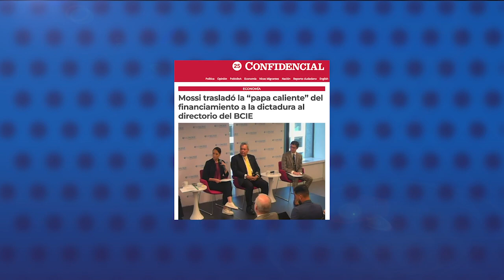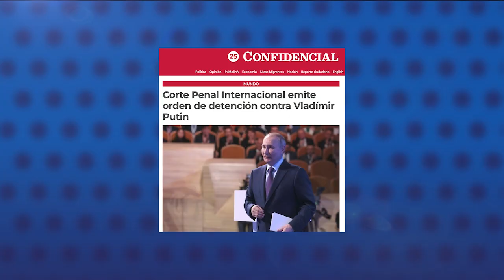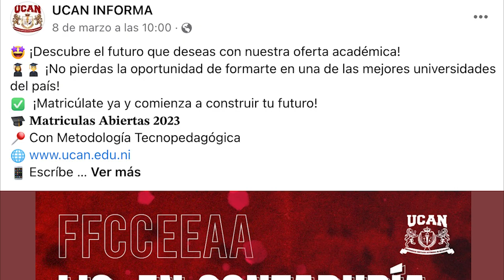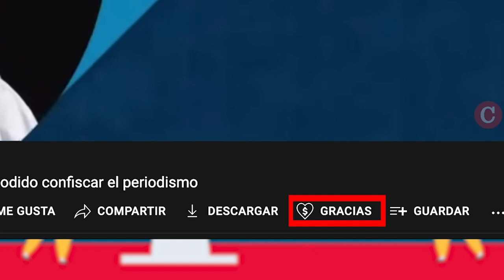Mossi trasladó la responsabilidad del financiamiento de la dictadura al directorio del BCIE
El presidente del Banco Centroamericano de Integración Económica, Dante Mossi, trasladó la responsabilidad del financiamiento a la dictadura de Daniel Ortega al directorio del banco.
Mossi evadió su responsabilidad durante un debate junto a los investigadores Manuel Orozco y Ryan Berg, organizado por el Diálogo Interamericano.

Un experto consultado por CONFIDENCIAL bajo condición de anonimato, dijo que los verdaderos perdedores de este debate son los miembros del directorio del BCIE, a quienes Mossi señaló de ser quienes toman la decisión sobre los préstamos, aunque es él a quien corresponde presentar los proyectos a financiarse.

Otros especialistas consultados por CONFIDENCIAL, consideraron que en el debate entre Mossi y los investigadores hubo un empate técnico, aunque reconocieron que fue positivo ver a un ejecutivo de un organismo multilateral debatiendo en público.